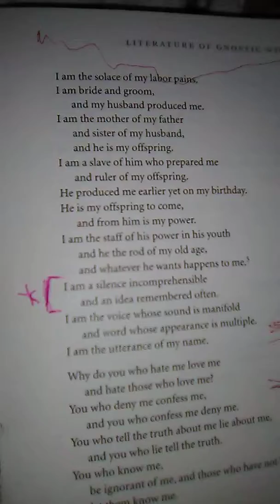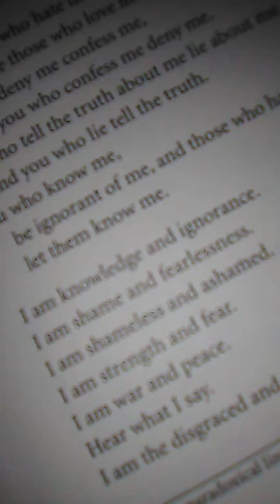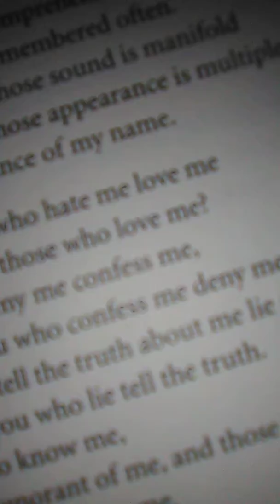Thunder: Perfect Mind - party 2.. the silent spy ninja version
The book is The Gnostic Bible, published by New Seeds,, edited by Willis Barnstone & Marvin Meyer